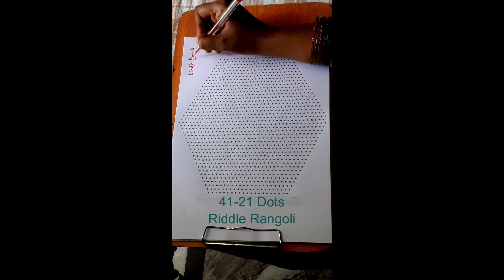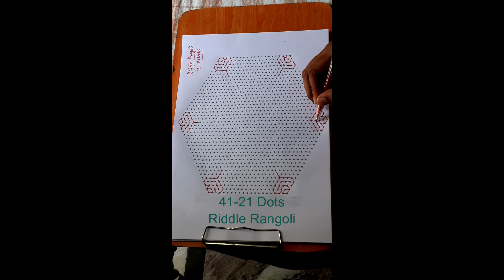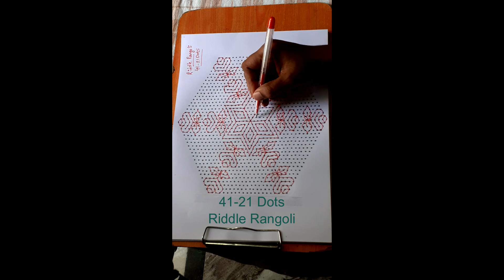41 -21 dots | 99 | RR3828 | RR